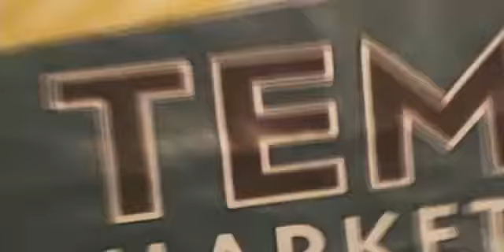Tempe Marketplace Grand Opening Fashion Show